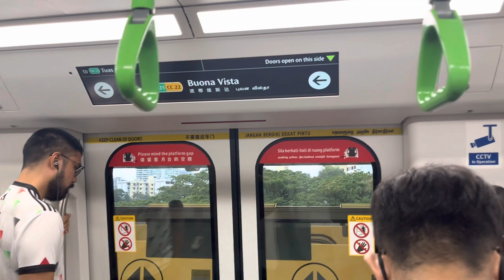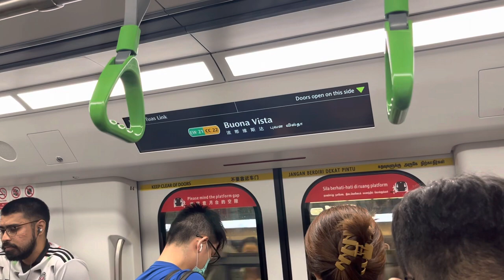SMRT Alstom Movia R151 (823/824): Commonwealth to Buona Vista.